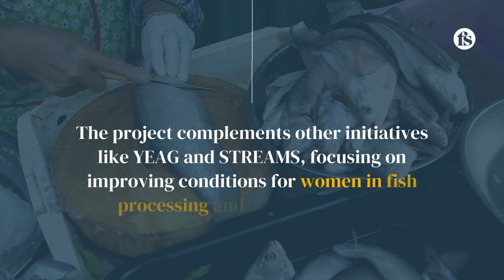Strengthening gender equality in Egypt’s aquaculture sector - The short of it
Dr Ahmed Nasr Allah and Mahmoud Rashad discuss how WorldFish’s Empowering Women Fish Retailers in Egypt (EWFIRE) project has overcome challenges to help improve the livelihoods of female fish traders.